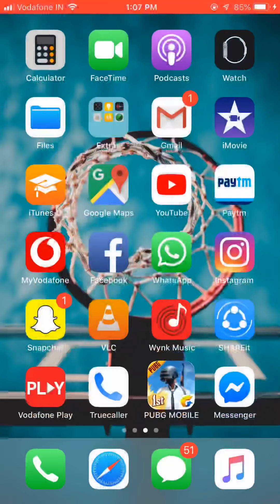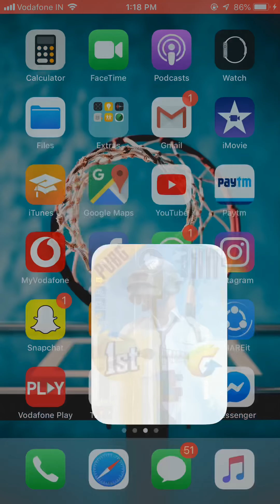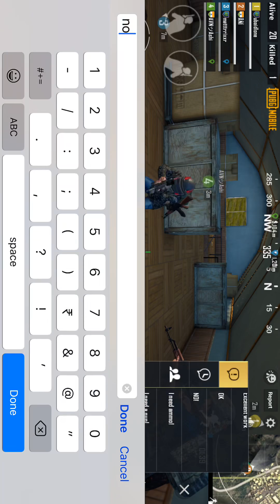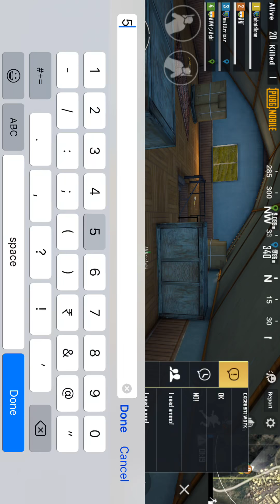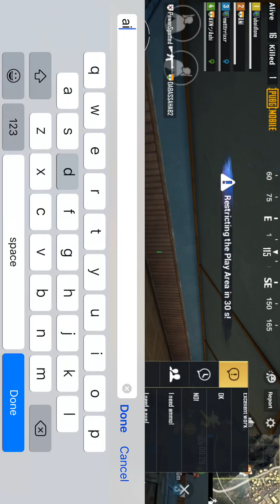PUBG MOBILE LIVE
PLAYING ON MY APPLE IPHONE  7 PLUS

1.No discussion on Politics.
2.No bullying, sexism, racism, homophobia or other hate-based chat.
3.No advertising or self-promotion
4.Respect Moderators.
5.Don' t let anyone spoil your fun in chat and help in keeping the chat  clean by reporting spammers/abusive trolls